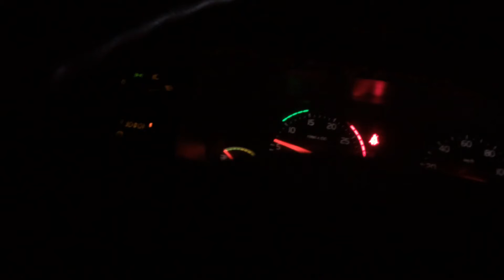Serra do Javi BR 242